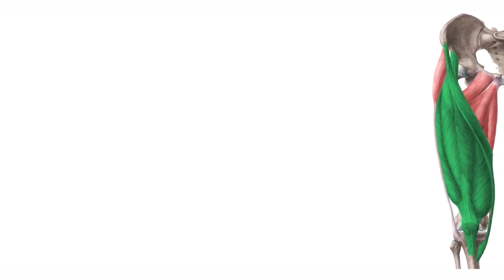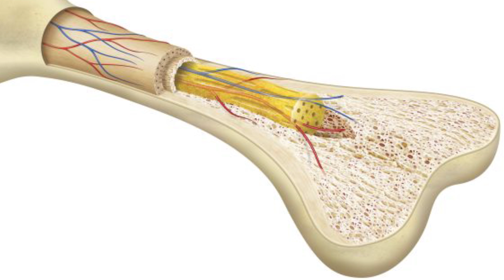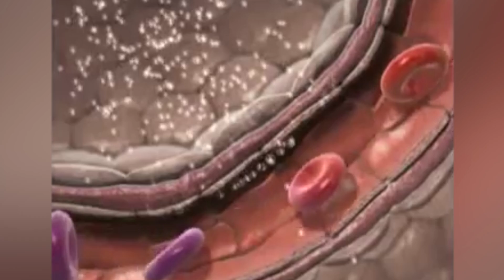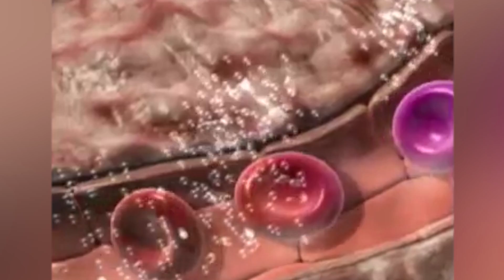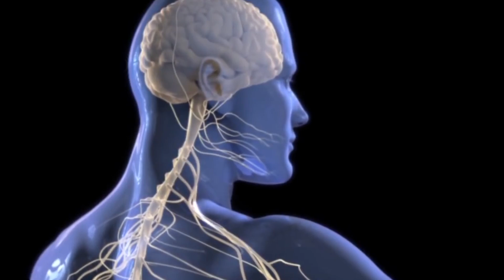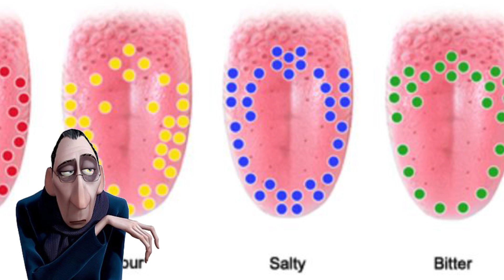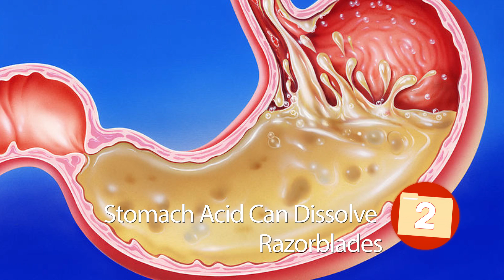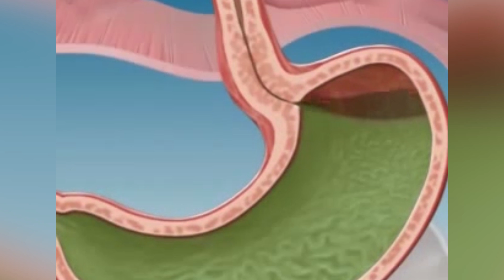Top 10 Things You DIDN'T KNOW Your Body Could Do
Welcome to Top10Archive! The human body is a marvelous thing; it's almost a shame that we don't know all that it's capable of. From our bones being stronger than concrete, from having enough iron in our bodies to make a 2 1/2 inch long nail, here are ten lesser known facts about your body.

10. 200 Muscles Per Step
9. Bones Are Four Times As Strong As Concrete
8. 13 Nanometers
7. Enough Iron To Make A Nail
6. The Brain Is More Active At Night
5. Your Brain Itself Can't Feel Pain
4. Every Tongue Print is Unique
3. A Single Strand Of Human Hair Can Hold 3 Oz.
2. Stomach Acid Can Dissolve Razorblades
1. You Can Remove Many Internal Organs And Survive